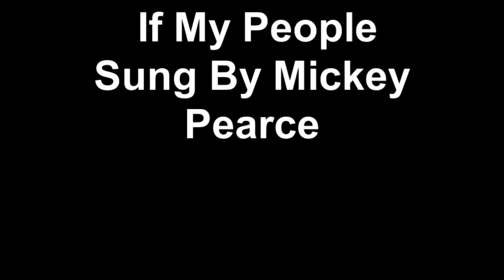If My People Sung by Mickey Pearce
If My People sung by Mickey Pearce at Neuse Baptist Church Raleigh NC on 2-3-2013
Piano accompanist Charlie Hatcher